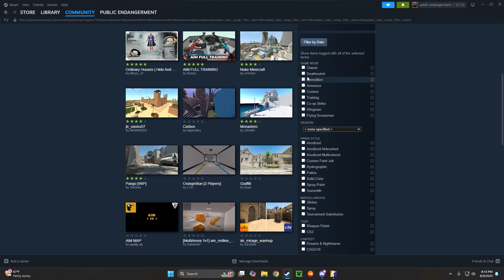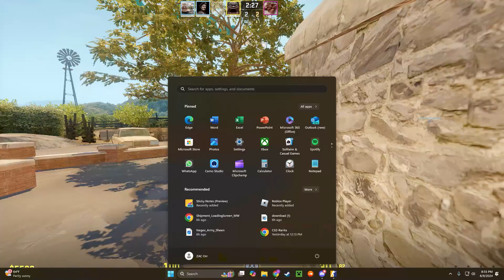Chinese Prop Hunt (CS2)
Me and my friends found a prop hunt workshop map on CS2. We spent most of the time trying to figure out how to play because the controls were very confusing. The rest of the video is everyone complaining on how bad the controls are in the game.